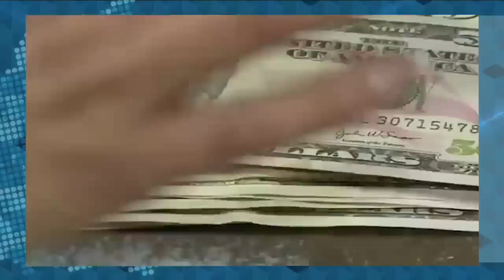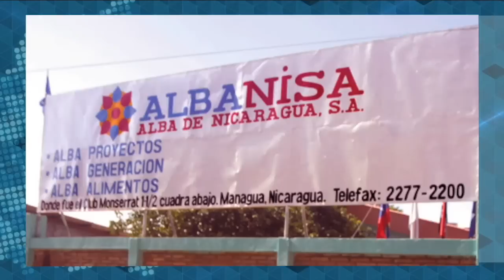Informe Esta Semana | Las sanciones de EE UU y el cierre de Bancorp